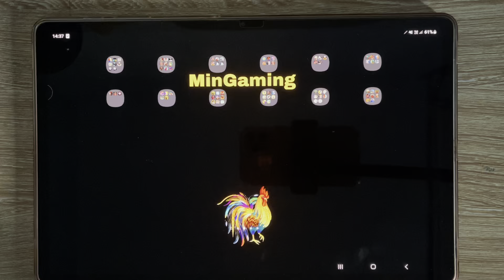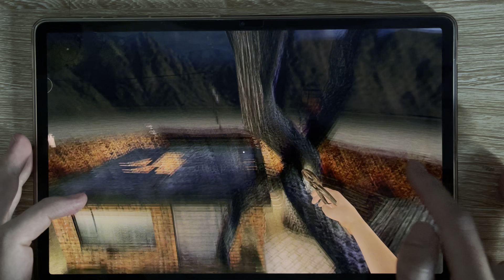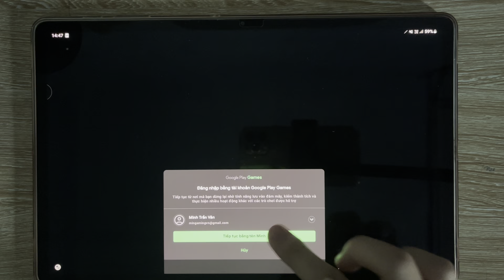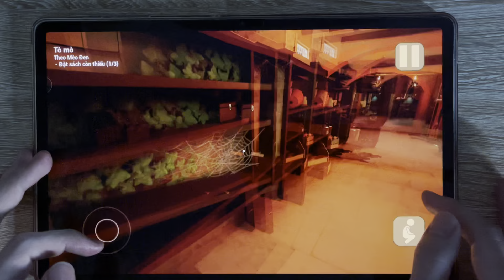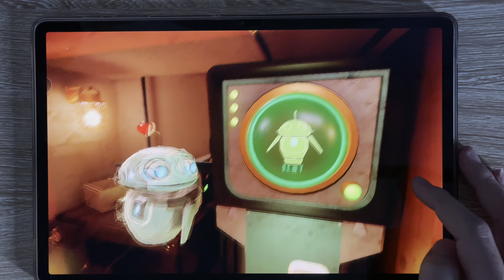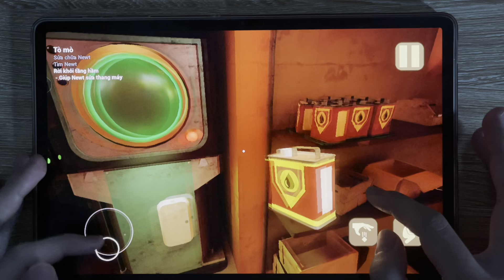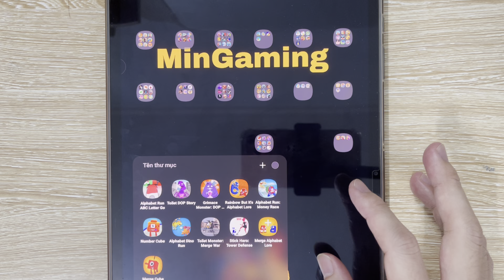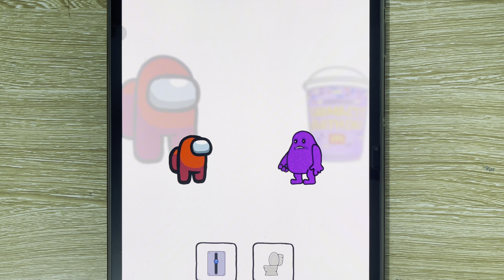Scary Teacher 3D, Mr Meat, The Baby In Yellow, Alphabet Story DOP, Skibidi Toilet Games